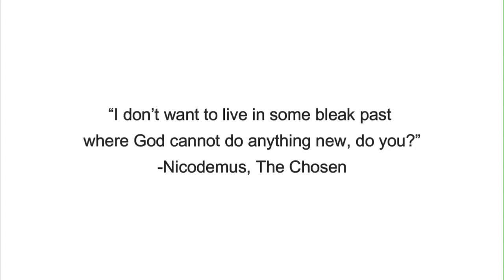What Would You Do If God Did Something You Felt Contradicted the Bible?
(All rights for the background music & clips from "The Chosen" go to "The Chosen")

Nicodemus in "@TheChosenSeries " asks a great question.

The Bible undoubtedly has the words of God, but, "If God did something that you felt contradicted the [Bible], would you tell Him to get back in that box that you have carved for Him? Or would you question your interpretation of the [Bible]?"

So, are God's actions restricted to a certain way the Bible is interpreted?
Some of the Jews thought that 2000 years ago. God did something "unexpected." Expected by prophets since the beginning, but unexpected by the people at the time. The Man who claimed to be their long-awaited Messiah did not come in the way they expected. Who He was, what He taught, and the church He established was not what they expected. Because He wasn't what fit their own set idea of what scripture said He would be, they didn't believe it, and they crucified Him.

Fast forward about 1800 years, God did something else "unexpected" to a world containing hundreds of different churches, each with different interpretations of the Bible. Again, expected by prophets since the beginning, but unexpected by the people at the time. This is what happened:

God the Father and that same Messiah, Jesus Christ, appeared to a boy named Joseph Smith in 1820, and from that event forward, restored Christ's original established church, His kingdom, in its fullness. A church with Jesus Christ at its head, prophets, apostles, miracles, priesthood authority, ordinances and covenants, ongoing revelation, and so forth. The Book of Mormon was also brought forth, as a second witness along with the Bible of the divinity of Jesus Christ.

Now here's my interpretation of the Bible. Specifically this verse: "Jesus Christ (is) the same yesterday, and to day, and forever." (Heb. 13:8) Many say that the amazing true story of God speaking to and leading His children ended with the last page of the Bible. But I'm here to tell you that story continues today! Right now! You're living in a time where God is continually revealing His voice and His will to us by revelation through a living prophet, in the same way He's done ever since the creation of mankind. How cool is that?!?

You may think that's not cool though. Not Biblical. You may not believe me, and that's ok. But I'd hope that you'd believe God Himself. I'd hope that you interpret the scripture James 1:5 as God being always willing to give knowledge to those who ask. He is omniscient, so He knows if what you've been told is true or not. So ask Him! Pray and ask how He feels about you, and you'll quickly find out He loves you more than you can ever comprehend! And because He does, He's more than willing to answer the simple yet monumental question "is this true or not?" Ask with an open heart, willing to act on that answer you receive, and then listen.

He will answer you by the power of the Holy Spirit. Because He loves you:)
"I don't want to live in some bleak past where God cannot do anything new, do you?"
Feel free to message me or visit comeuntochrist.org if you want to find out more!